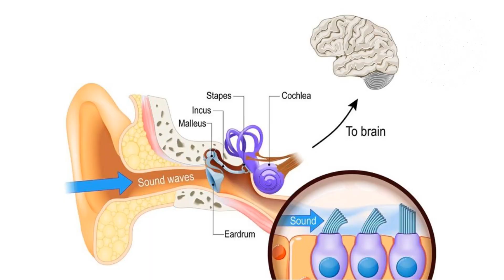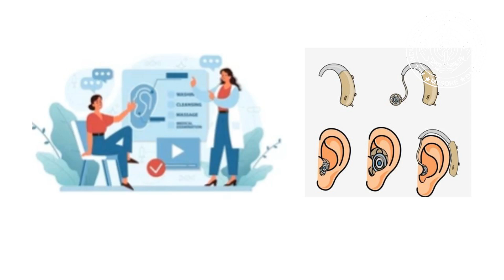Noise-Induced Hearing Loss: Causes, Warning Signs & Prevention Strategies Ms. Nirupama Nayak | AIISH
"🎧 𝐍𝐨𝐢𝐬𝐞-𝐢𝐧𝐝𝐮𝐜𝐞𝐝 𝐡𝐞𝐚𝐫𝐢𝐧𝐠 𝐥𝐨𝐬𝐬 𝐢𝐬 𝐚 𝐠𝐫𝐨𝐰𝐢𝐧𝐠 𝐜𝐨𝐧𝐜𝐞𝐫𝐧.
𝐄𝐱𝐜𝐞𝐬𝐬𝐢𝐯𝐞 𝐧𝐨𝐢𝐬𝐞 𝐜𝐚𝐧 𝐥𝐞𝐚𝐝 𝐭𝐨 𝐩𝐞𝐫𝐦𝐚𝐧𝐞𝐧𝐭 𝐡𝐞𝐚𝐫𝐢𝐧𝐠 𝐥𝐨𝐬𝐬.
𝐔𝐧𝐝𝐞𝐫𝐬𝐭𝐚𝐧𝐝 𝐭𝐡𝐞 𝐜𝐚𝐮𝐬𝐞𝐬 𝐚𝐧𝐝 𝐞𝐚𝐫𝐥𝐲 𝐬𝐲𝐦𝐩𝐭𝐨𝐦𝐬 𝐨𝐟 𝐡𝐞𝐚𝐫𝐢𝐧𝐠 𝐝𝐚𝐦𝐚𝐠𝐞.
𝐓𝐚𝐤𝐞 𝐩𝐫𝐞𝐯𝐞𝐧𝐭𝐢𝐯𝐞 𝐬𝐭𝐞𝐩𝐬 𝐭𝐨 𝐩𝐫𝐨𝐭𝐞𝐜𝐭 𝐲𝐨𝐮𝐫 𝐞𝐚𝐫𝐬.
𝐑𝐞𝐠𝐮𝐥𝐚𝐫 𝐡𝐞𝐚𝐫𝐢𝐧𝐠 𝐞𝐯𝐚𝐥𝐮𝐚𝐭𝐢𝐨𝐧𝐬 𝐚𝐧𝐝 𝐫𝐞𝐡𝐚𝐛𝐢𝐥𝐢𝐭𝐚𝐭𝐢𝐨𝐧 𝐜𝐚𝐧 𝐦𝐚𝐤𝐞 𝐚 𝐝𝐢𝐟𝐟𝐞𝐫𝐞𝐧𝐜𝐞!"
👉 Watch this video from Ms.Nirupama Nayak , Assistant Professor in Audiology on Noise Induced Hearing Loss. Share this with your dear and near ones and help to spread awareness!🦻💙